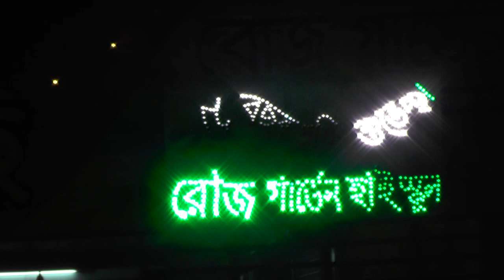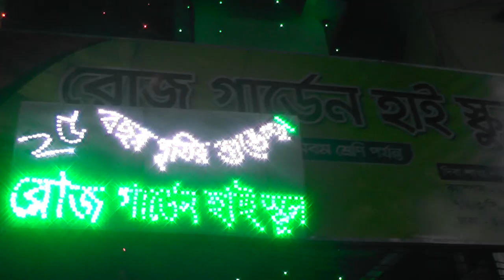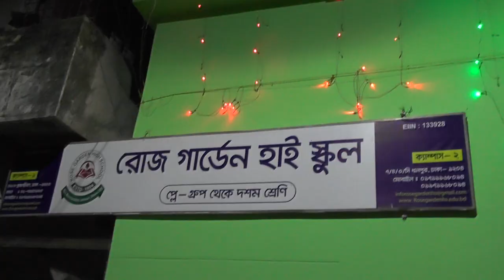Rose Garden High School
Dhaka - 1203
Rose Garden High School has a big event to mark 25 years. The video is divided into 5-7 parts. And this video is a part of it. Thanks to everyone on behalf of this channel.